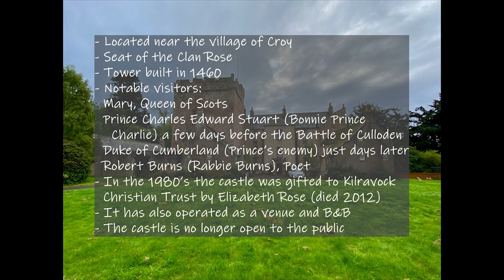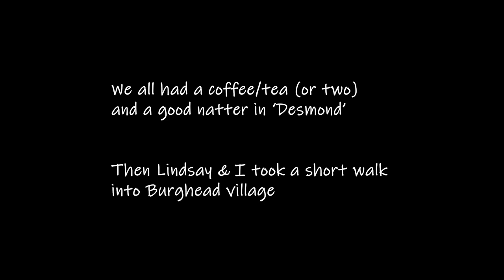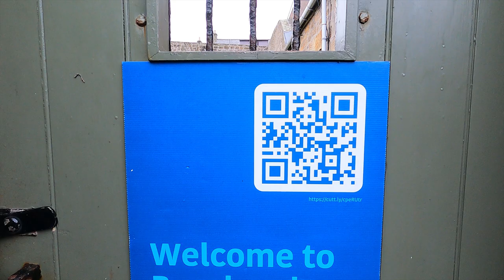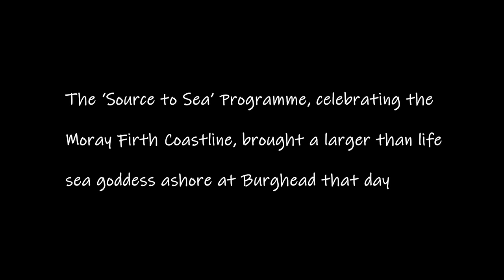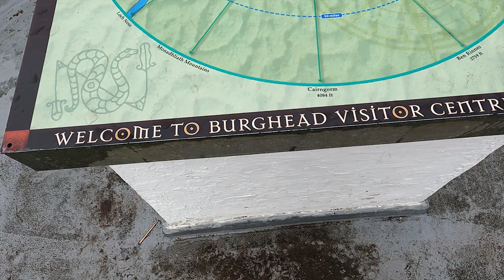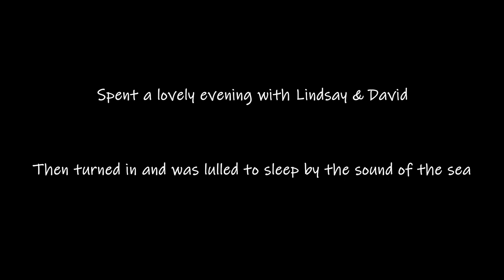Ep4 OFF GRID WILD CAMP AT BURGHEAD - Solo Scotland Road Trip in a VW Campervan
Ep 4 is an off grid wild camp at Burghead - Solo Female Scotland Road Trip in a VW Campervan

Excuse the wild camping hair! 😱

In this video I've left Culloden Moor Caravan Club Site and am heading further East to the coast to meet fellow YouTubers, David & Lindsay for the first time and spend a night wild camping at Burghead.  On the way I stop off at Kilravock Castle, the ancestral home of the Rose Clan, to get footage and photos for my nephew, George Rose (you remember him, he was my drone rescue hero in an earlier video!).

Then on to Burghead for the meet-up.  We have a wander through Burghead village, try to view the village Well but health & safety prevent this, meet 'Storm', a 10m tall Sea Goddess, and take a look out from a wild n windy Burghead viewpoint.

This was a great wild camping experience, there were several other campers/mohos parked up too.  I believe that waking up to waves crashing is one of the best wake-ups you can have and this park-up did NOT disappoint.

PLEASE consider SUBSCRIBING - it costs nothing but makes a huge difference in helping me grow the channel and shows valued support in joining me on many future adventures in my little van.